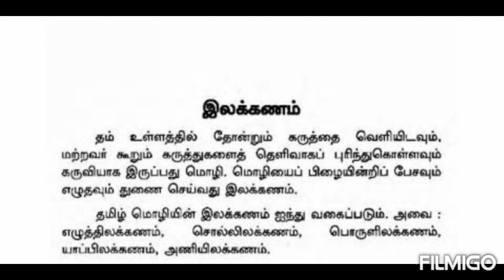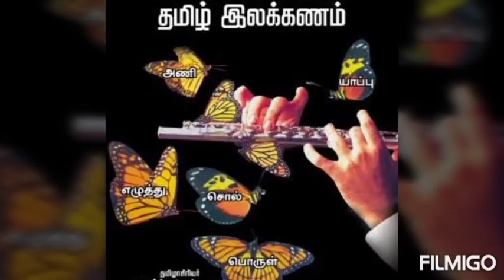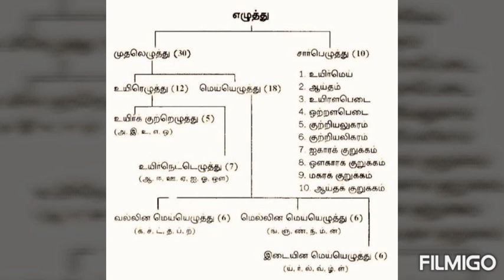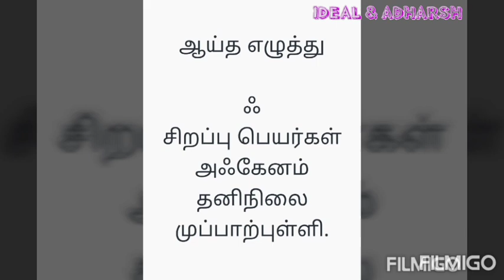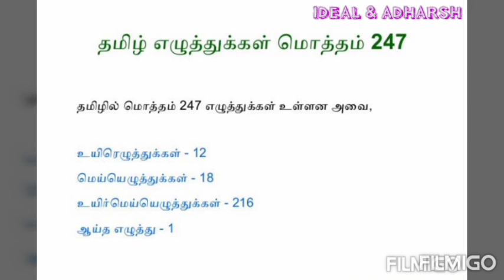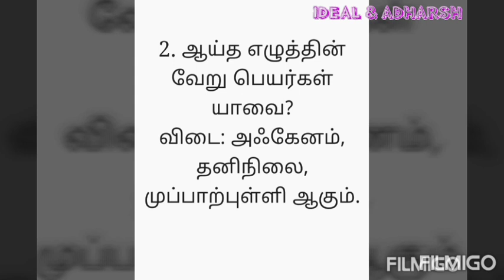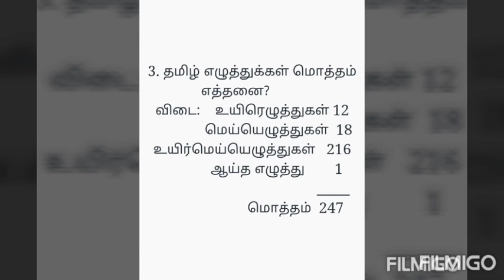IDEAL & ADHARSH GRADE 5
Class : 5
Sub :தமிழ்
Topic :பொது இலக்கணம்
Session : 2